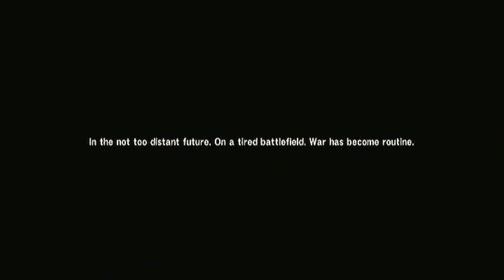Metal Gear Solid 4; Rising Sun #1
NO ITS NOT CALL OF DUTY! D:

The TeMp Clan extends there Gaming to a Classic.